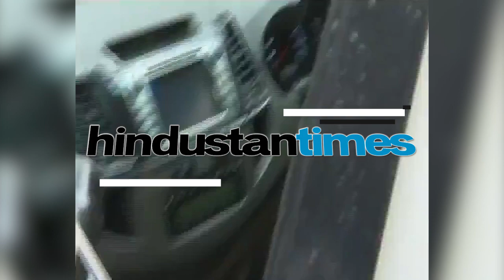Watch: Rahul Gandhi kissed by a man during Wayanad visit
Congress leader Rahul Gandhi was caught off gaurd during his recent visit to Wayanad when a man planted a peck on his cheek. Rahul was sitting inside his car, greeting people standing outside when a man gave Rahul a peck. The Congress leader, however, remained unfazed and continued shaking hands with people. Rahul is on a three-day visit to his constituency Wayanad in north Kerala. Heavy rains and landslides had wreaked havoc in many parts of Wayanad. This is Rahul's second visit to his constituency.